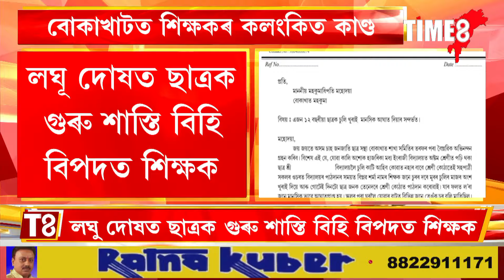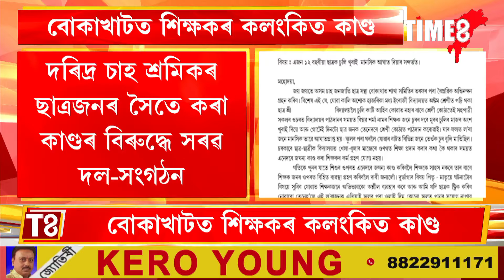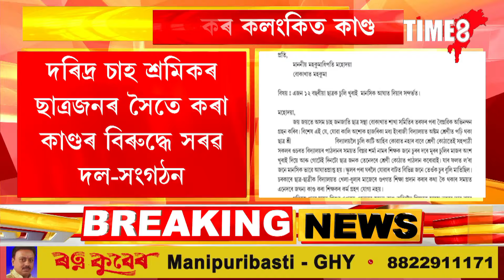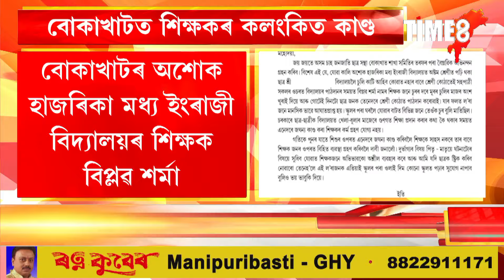বোকাখাটত শিক্ষকৰ কলংকিত কাণ্ড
বোকাখাটত শিক্ষকৰ কলংকিত কাণ্ড, লঘূ দোষত ছাত্ৰক গুৰু শাস্তি বিহি বিপদত শিক্ষক